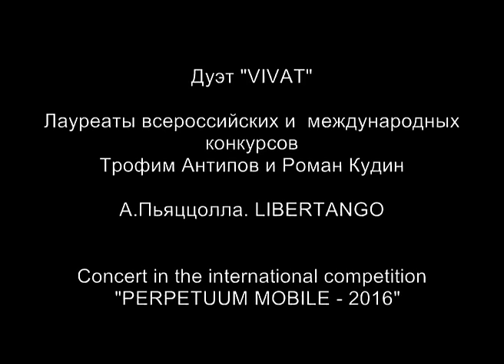A.Piazzolla. Libertango. Дуэт "VIVAT"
Concert in the international competition
  "PERPETUUM MOBILE - 2016"

Duet "VIVAT"

Winners of national and international competitions
Trofim Antipov and Roman Kudin

A.Piazzolla. LIBERTANGO